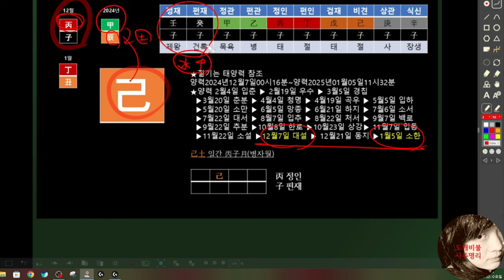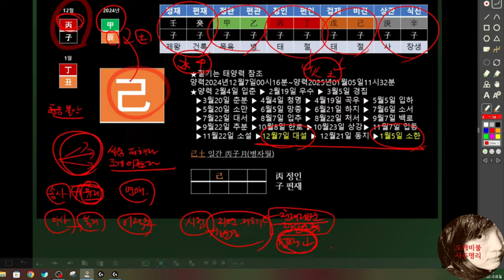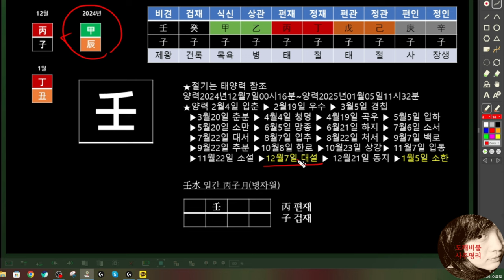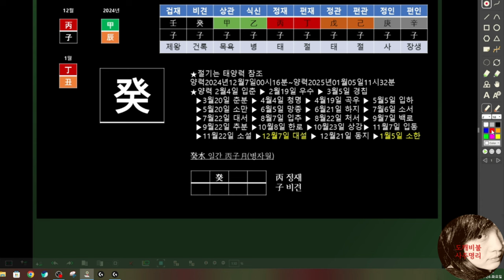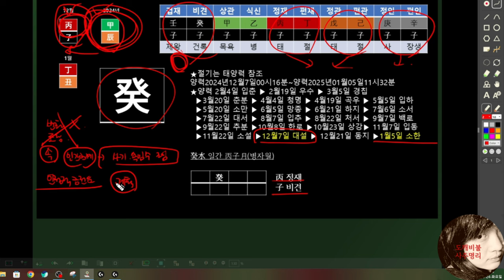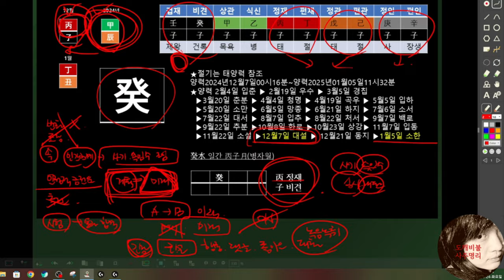12월 병자월 일간별 운세